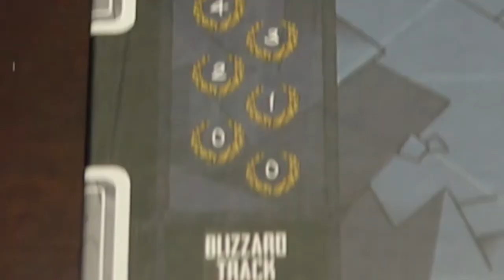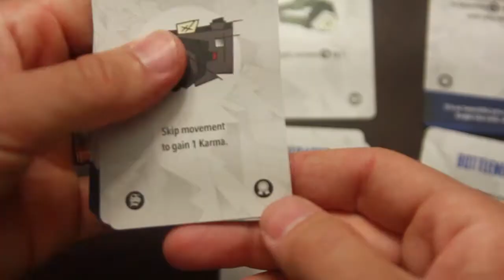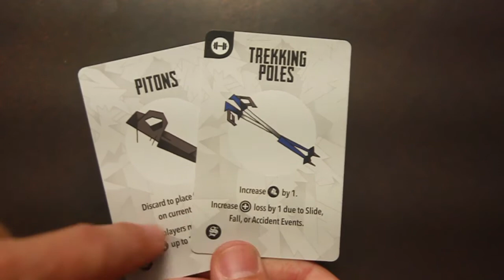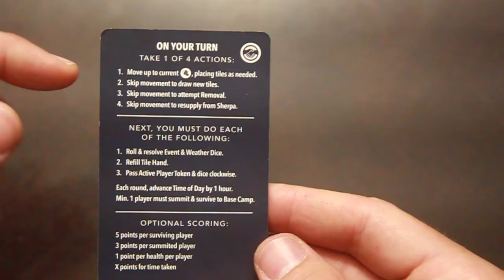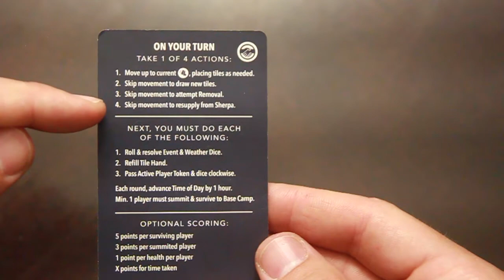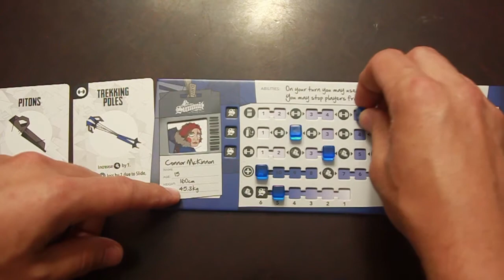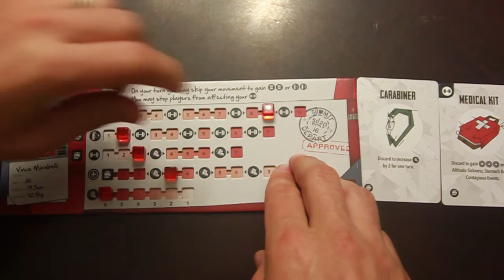Summit Cooperative/Solo Setup & Overview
Learn how to set up and play, Summit The Board Game by Inside Up Games. This video is for the cooperative version of the game.
For more information about the game, to order, or to learn about new game releases, check in at InsideUpGames.com